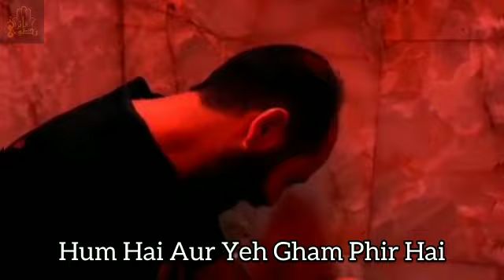Bache To Agle Baras Hum Hain Aur ye Gham Phir Hai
Bache To Agle Baras Hum Hain Aur ye Gham Phir Hai Jo Chal Base To Ye apna Salaam-e-Aakhir hai

اَللَّهُمَّ صَلِّ عَلى مُحَمَّدٍ وَّآل مُحَمَّدٍ وَّعَجِّلْ فَرَجَهُمْ